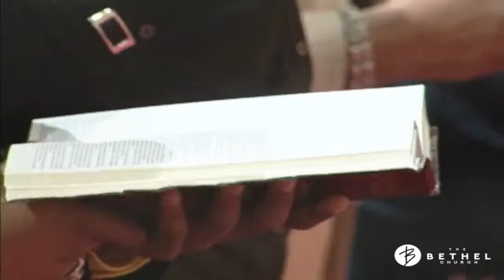Throwback Wednesday // "There's A Sermon In My Scars" // Bishop Rudolph McKissick, Jr.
Welcome to The Bethel Church! SWIPE AND INVITE to get others tuned in for worship. TheBethelExperience has begun and we’re waiting on the WORD!

Place your seed in the ground by tapping the drop off, or mail to 215 Bethel Baptist St., Jacksonville, FL 32204.